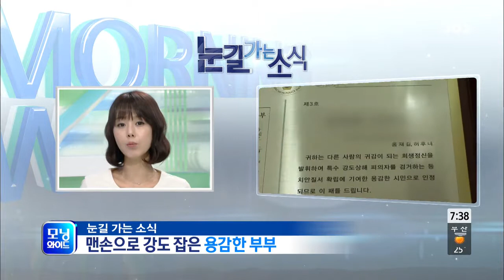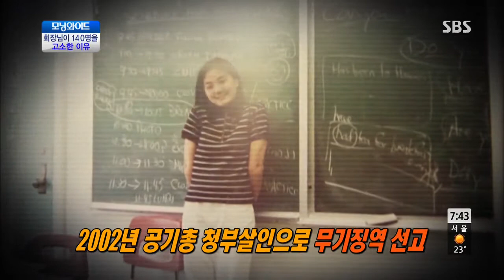모닝와이드 130826 #10(1)